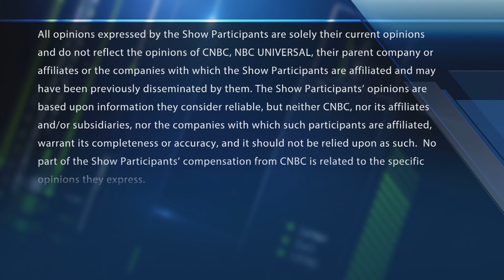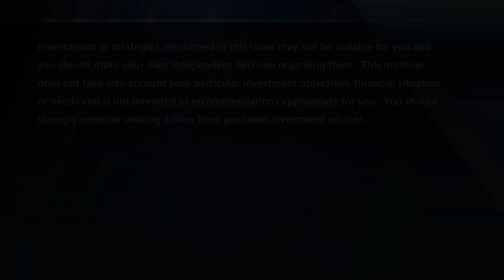Final Trades: Meta, Comcast, Cisco Systems & more